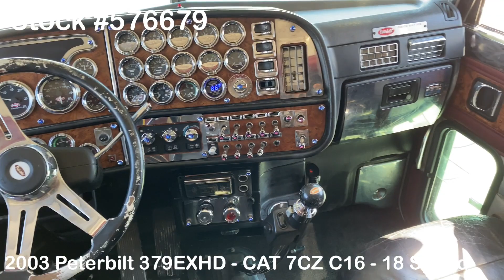2003 PETERBILT 379EXHD - 576679 - SOLD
2003 Peterbilt 379EXHD / CAT 7CZ C16 600HP / 18 Speed / 60” Flat Top Sleeper / NEW FULL PAINT

~ CAT 7CZ C16 - 600HP

~ 3.36 Rears

~ 270” Wheelbase

~ 60” Flat Top Sleeper

~ Twin Leather Seats